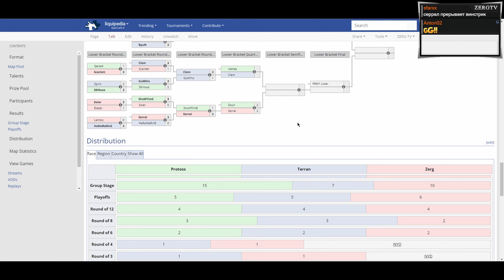★ Фиаско ЧЕМПИОНА HomeStoryCup | ZERG в StarCraft 2 ★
Последние мгновения 4х кратного чемпиона турнира HomeStoryCup 2022 SERRAL'а в борьбе с корейским прогеймером ZOUN'ом, в конце матча есть крутые игры которые обязательны к просмотру. Кстати вышел новый патч и скоро будет о нём отдельное видео !

💖Спасибо тебе за то, что ты смотришь меняю
Наслаждайся приятным контентом абсолютно бесплатно !

🎁[ Бонусы для тебя ]
| Мощнейшие компьютеры с ПРЕМИУМ сервисом
| Лучшие кресла и столы для удобного гейминга

💖Огромное спасибо всем кто смотрел, смотрит и будет смотреть стримы и интересные видео, я очень вас ценю за это ♥
Делитесь своими впечатлениями :)